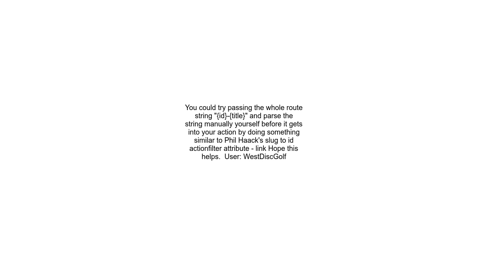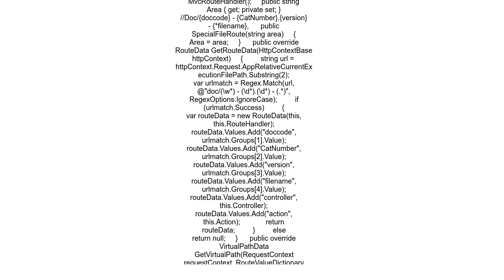ASP NET MVC regex route constraint